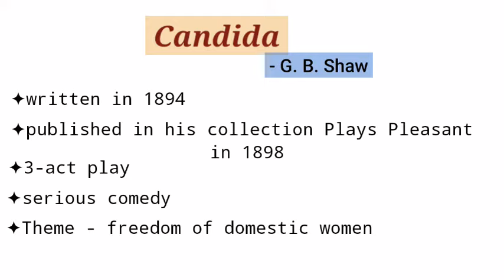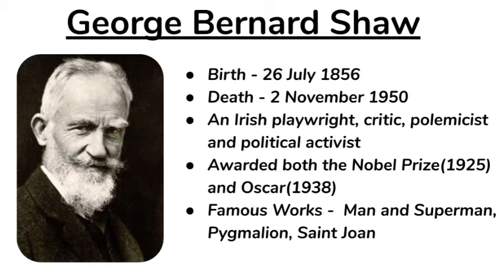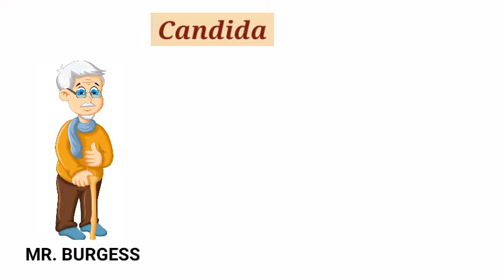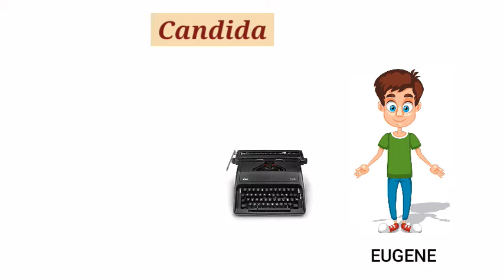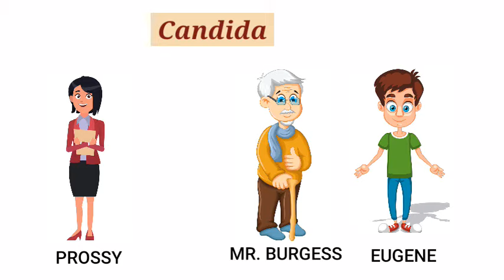Candida - Play by George Bernard Shaw - Detailed Summary in Hindi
Candida, a comedy by playwright George Bernard Shaw, was written in 1894 and first published in 1898, as part of his Plays Pleasant. The story rotates around clergyman James Morell, his wife Candida and a youthful poet, Eugene Marchbanks, who tries to win Candida's affections.